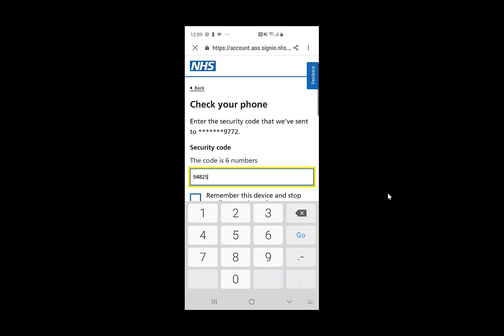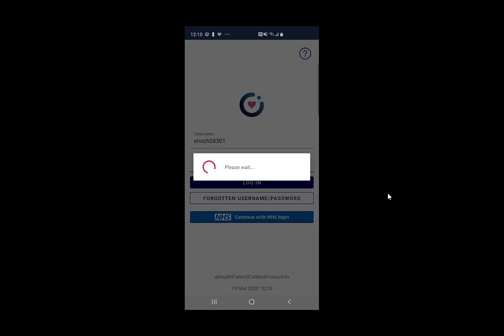Airmid App - NHS Login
How to log in to the Airmid app using NHS log in details.

for more details about NHS log in.

All content is correct at time of publication.